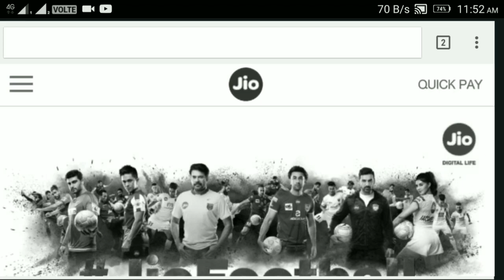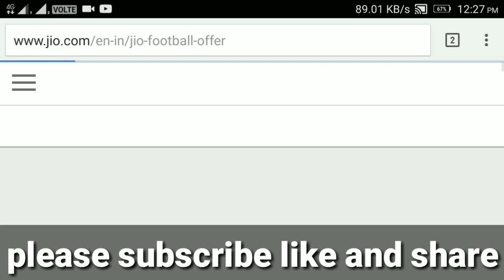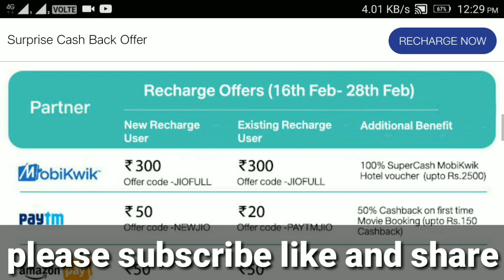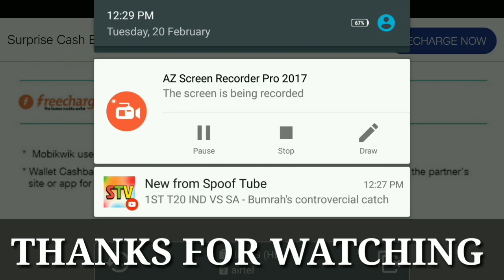ଜିଓ ନୂଆ ଅଫର୍ ||jio new football offer 2200 cash back ||odia jio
ଆଉ ଆମ ମୁହଁ କେବେ ଚାହିଁବେ ନାହି ଜିଓ ନୂଆ ଅଫର୍ ||jio new football offer 2200 cash back ||odia

jio introduce a new offer to its customer with 2200 cash back offer so let's get started.

Hello friends,
I am nandu. Host of your favorite odia technical channel ollywoodflextechnical odia. In this video I will tell you about Hello friends,
I am nandu. Host of your favorite odia technical channel ollywoodflextechnical odia. In this video I will tell you about ଟଙ୍କା ଅସଲି କି ନକଲି କେମିତି ଜାଣିବେ।how to identify new Indian currency||

NOTE : All content used is copyright to technical odia ,

CANAVA APP 🔵

BACKGROUND VIDEO 📸
Pixabay.com
Pexels.com

PNG CREDIT👇
FREEPIK.COM